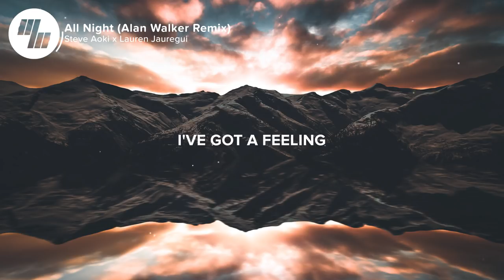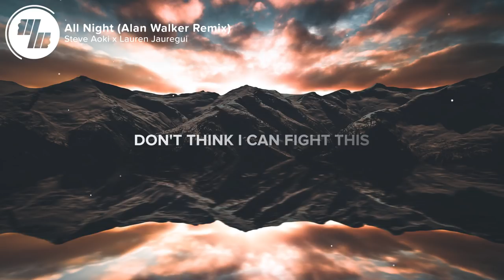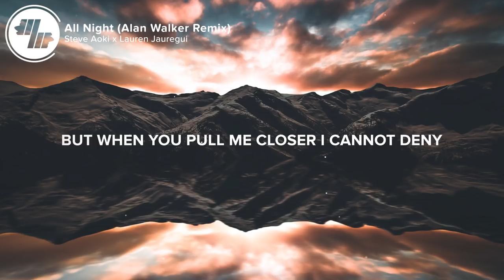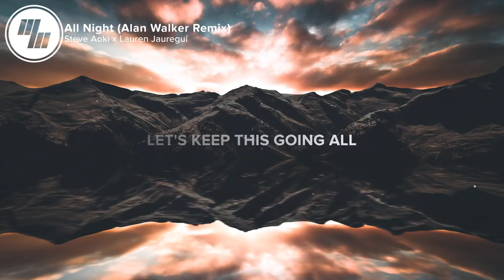Steve Aoki x Lauren Jauregui - All Night (Lyrics / Lyric Video) Alan Walker Remix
⏬ Download Steve Aoki x Lauren Jauregui - All Night (Alan Walker Remix)

⚡️I mean Steve Aoki, Lauren Jauregui AND Alan Walker? Yea... We can keep this going all night for sure!

🎤 Lyrics: Steve Aoki x Lauren Jauregui - All Night (Alan Walker Remix)

[Verse 1: Lauren Jauregui]
My heart beats a little faster
When our eyes meet in the middle of a crowded room
In knee deep testing waters
I've got a feeling, and I don't know what to do, you

[Chorus: Lauren Jauregui]
You got me paralyzed, and I think I like it
Caught me by surprise, I'm not usually like this, no
Got me paralyzed, don't think I can fight this
Why's it feel so right?

[Post-Chorus: Lauren Jauregui]
Let's keep this going all night
Going all night
Going all night
Going all night

[Verse 2: Lauren Jauregui]
The crowd fades, tunnel vision
In a daze, and the only thing I feel is you
In perfect syncopation
Face to face, tell me do you feel it too? You

[Post-Chorus: Lauren Jauregui]
Going all night
Going all night
Going all night

[Bridge: Lauren Jauregui]
But maybe I should wait
Let it fall into place
'Cause I keep going over
The things that could come from me feeling this way
And I don't wanna play (I don't wanna play)
This emotional game (this emotional game)
But when you pull me closer
I cannot deny that I want you to stay

[Post-Bridge: Lauren Jauregui]
Woah, yeah
You got me
You got me, got me paralyzed (woah)

[Chorus: Lauren Jauregui]
Got me paralyzed (got me paralyzed), and I think I like it (like it)
Got me paralyzed (yeah), don't think I can fight this (woah)

👨‍💻 If you like "Steve Aoki x Lauren Jauregui - All Night (Alan Walker Remix)" check out these other tracks:

Picture credit
📷 Uroš Jovičić